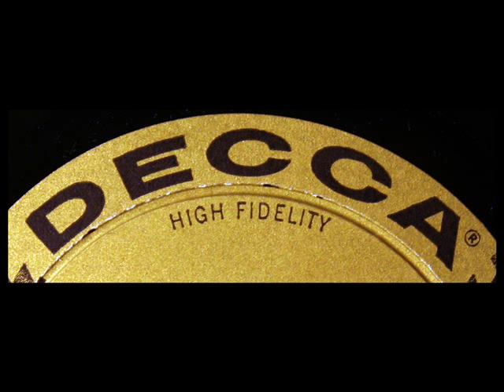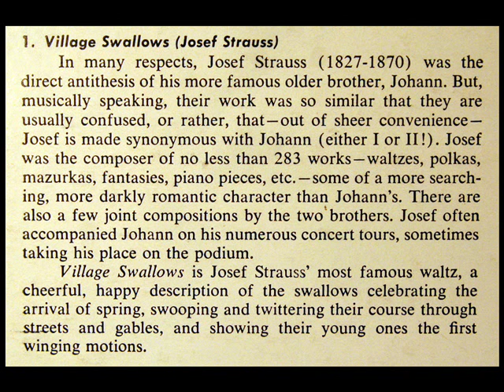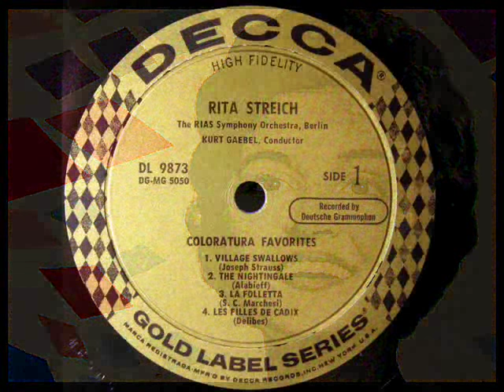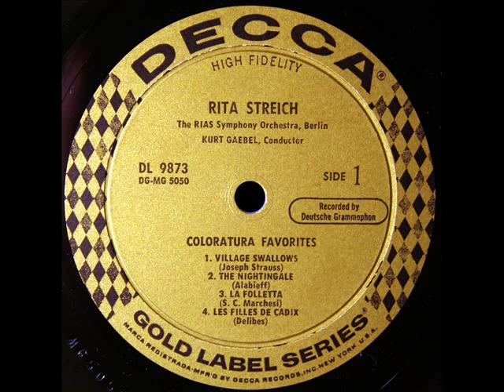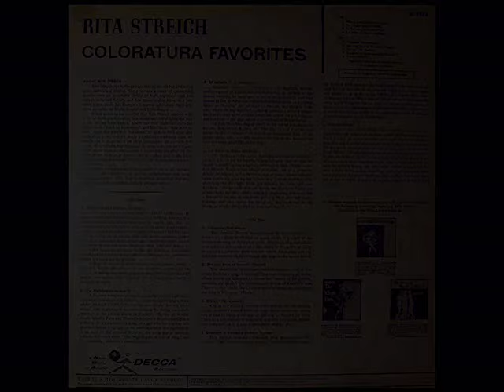Josef Strauss / Rita Streich, 1955: Village Swallows - Decca DL 9873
Digitized from the LP shown above, released in the 1957 on the Decca label, DL 9873.
"David Hertzberg"